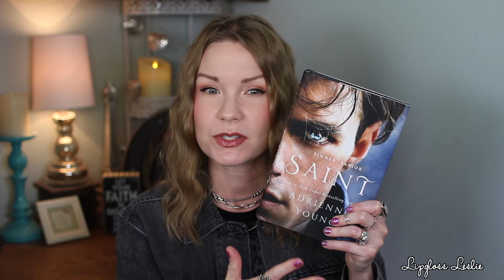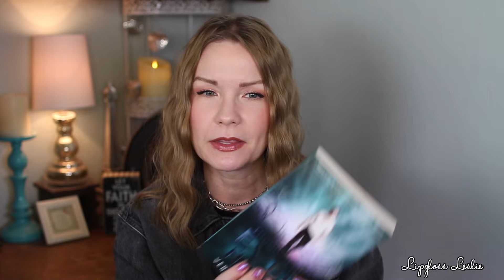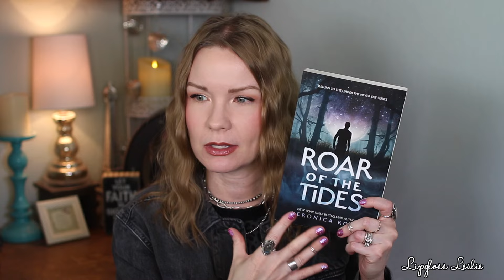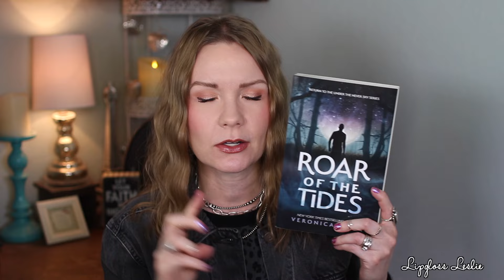March 2024 Favorites! Makeup, Skincare, BOOKS! | LipglossLeslie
Hey guys! Time for March 2024 Monthly Favorites!!

PRODUCTS MENTIONED:
* = PR Sample / Gifted
Too Faced Born This Way Mini Eyeshadow Palettes* (Gifted) in Warm Ember Nudes
Smashbox Halo Sculpt + Glow Face Palettes* (Gifted) in Back to Cali & Pink Saturation
Physician’s Formula Butter Glow Bronzer + Blush in Healthy Glow
Smashbox Be Legendary Line & Prime Pencil in Medium Brown* (Gifted)
IT Cosmetics Bye Bye Pores Pressed
Mediheal Teatree Trouble Facial Toner Pads
TirTir Milk Skin Toner (Original)
SKINN Age Reset Advanced Night Cream - Looks like it’s sold out right now :( But keep checking back here and watch for when they’re on HSN!
Murad Resurgence Retinal* (Gifted)
BOOKS:
Josh & Hazel’s Guide to Not Dating
Fate & Furies
Under the Never Sky
Through the Ever Night
Into the Still Blue
Roar of the Tides

WHAT I’M WEARING:
Jacket: Old
Necklaces: ThePonyExpress on IG, Heritage.Style on IG
Rings: BohoMagicSilver on Etsy Ebay, gifts
Bracelets & Cuffs: HippieCowgirlCouture on IG, TCIndianJewelry on IG* (Gifted), ChatfieldsJewelry on IG
Midi Rings

MY MAKEUP:
Catrice HD Liquid Coverage Foundation
Products mentioned & linked above

FAQ
Camera: Canon Rebel T5i
Lenses: Sigma 30mm 1.4 & Canon 24mm 2.8
Lighting: Diva Ring Light Super Nova & this kit
Editing Software: Final Cut Pro X